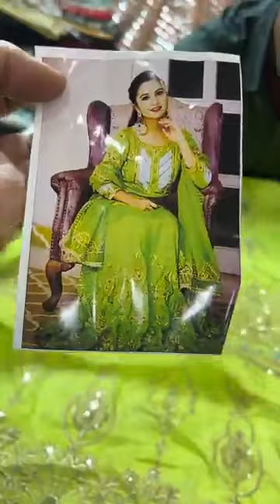Latest Pakistani Party Wear Suits Designs 2023 || Suhaag Silk Store Ludhiana